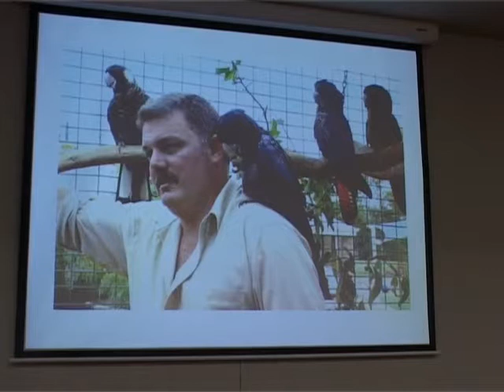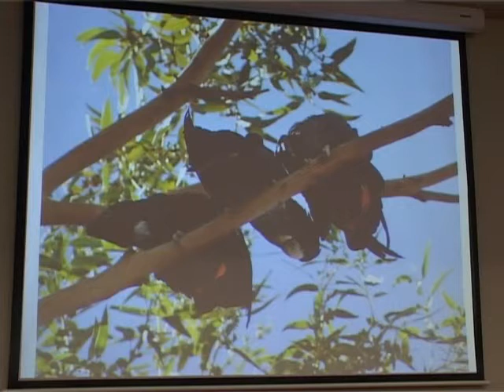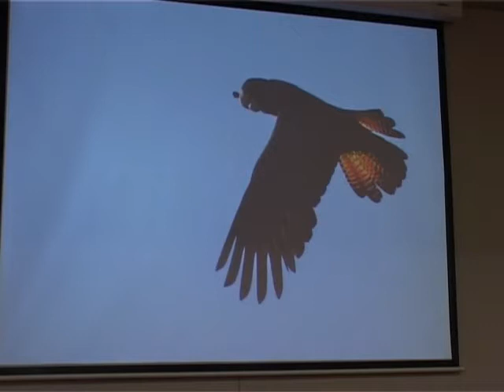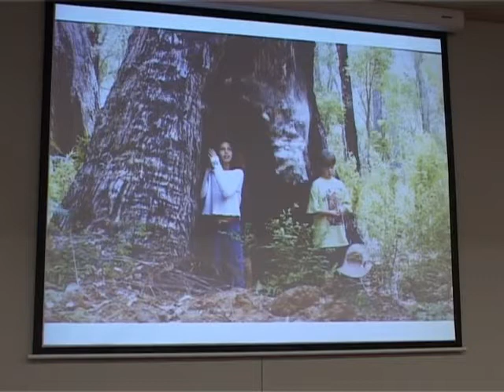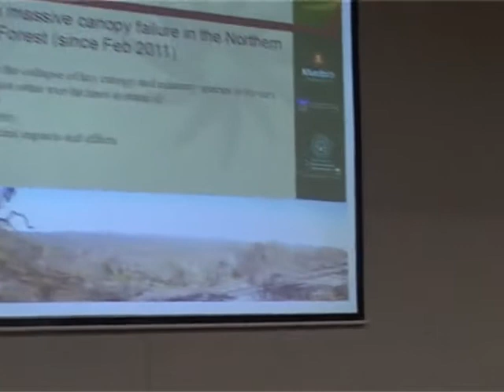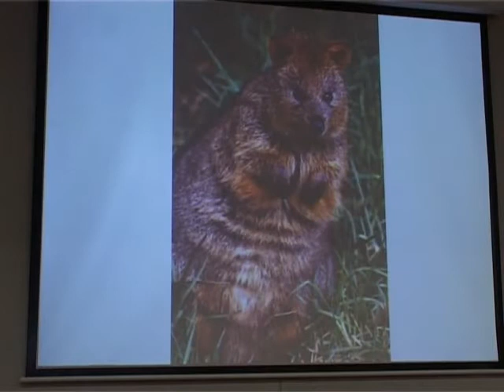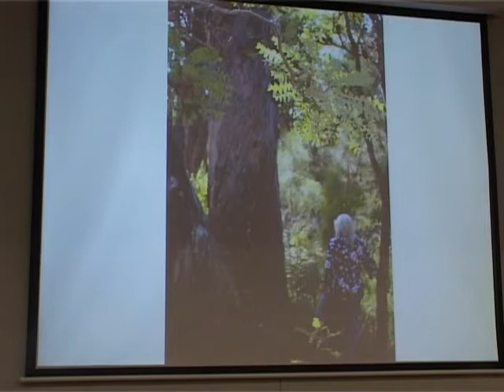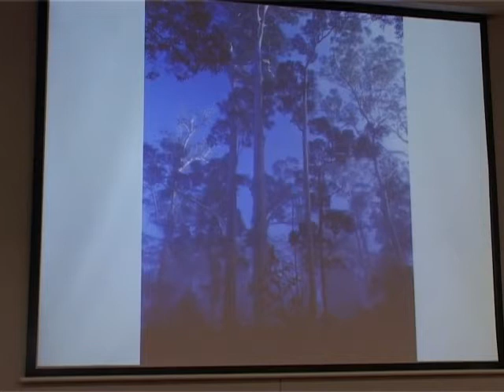WA Forests At The Crossroads (Part 2)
This video entails information on what is happening with our forests from Australia's leading scientists and campaigners.

Presented by author and comedian Ben Elton and the West Australian Forest Alliance at Notre Dame University in Fremantle, Western Australia on June 11th 2011.

Keynote speaker Professor Brendan Mackey of the Australian National University.